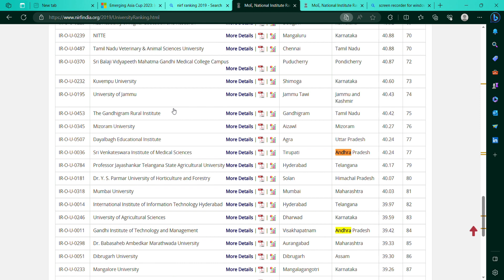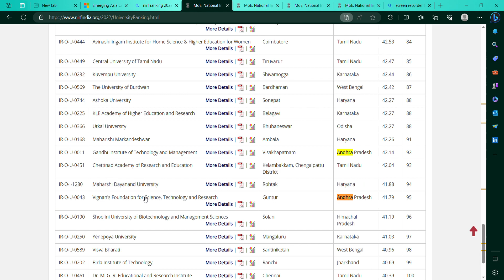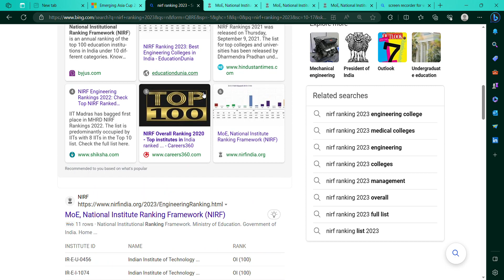2019-2023! NIRF Ranking 6 universities to 4 universities in Andhra Pradesh#Aryavysyas@17